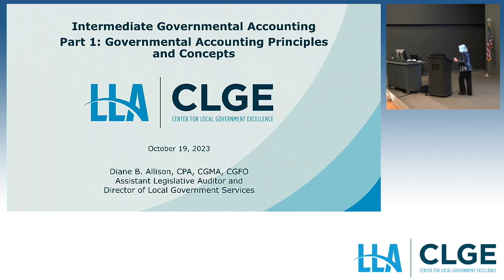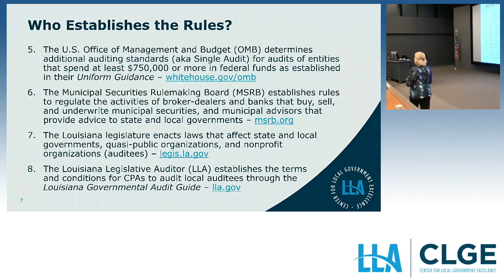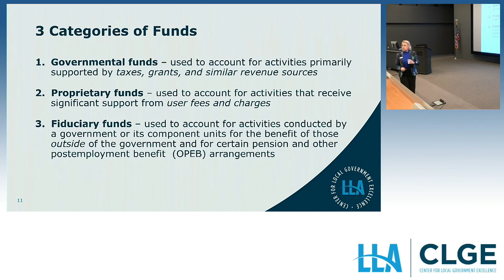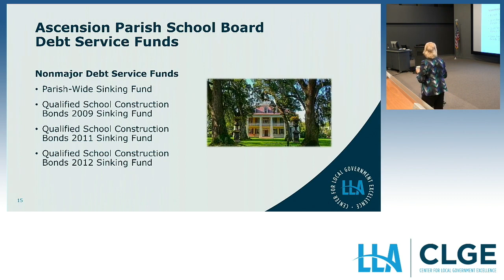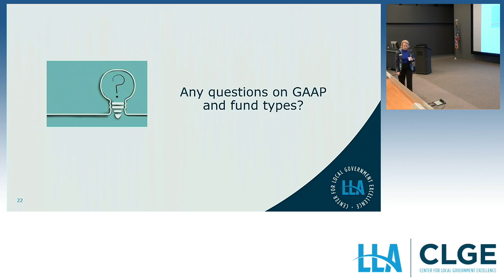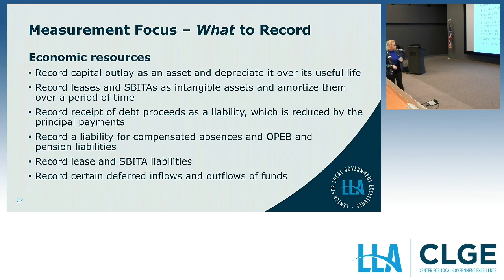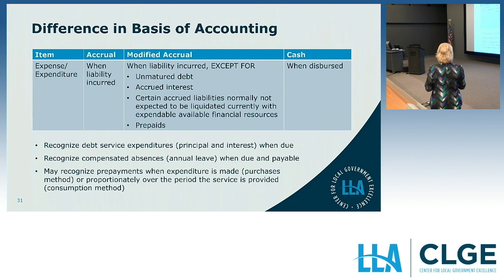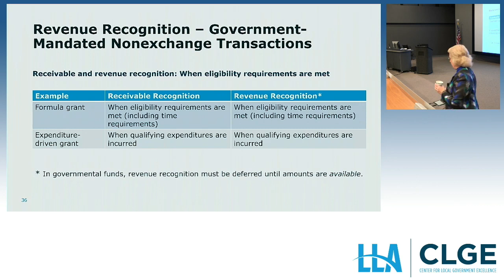CLGE October 2023 Day 2, Session 1: Intermediate Governmental Accounting - Principles and Concepts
Intermediate Governmental Accounting - Principles and Concepts
Diane B. Allison, CPA, CGMA, CGFO
Director of Local Government Services, LLA

This intermediate governmental accounting session will build on basic governmental accounting and, in four 50-minute segments, will explain accounting principles and concepts, fund and government-wide financial statements, and budgetary accounting. Fund types will be reviewed, in addition to measurement focus and basis of accounting, and how state and local governments use those concepts every day to record financial transactions. The types of financial statements, both fund and government-wide, will be explained, along with major items reported and reconciliations between the two, to enable participants to gain a deeper understanding of the usefulness of these financial statements in decision making. Operating, capital, and program budgets will be discussed, along with their legal and management importance, and some tips for better budgeting will be provided.